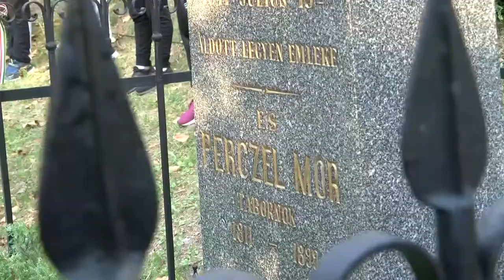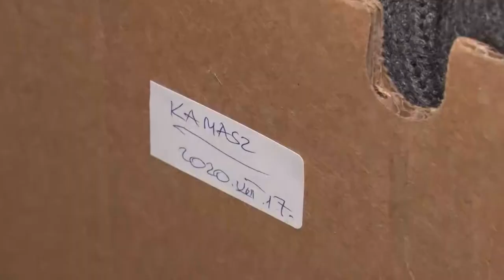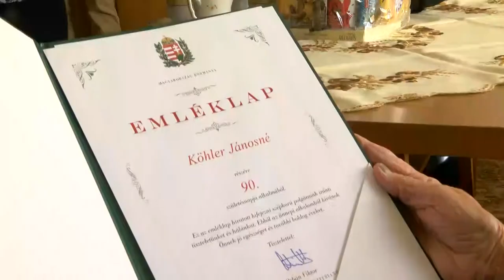Bonyhadi naplo 20201009